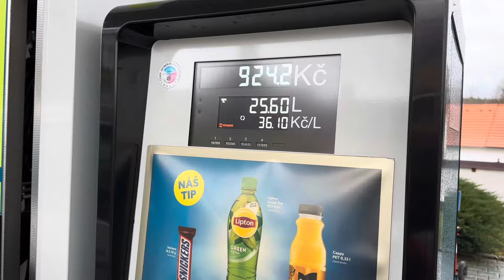Güneş Ailesi Prag'da prag Ocak 2024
Sanatın ve tarihin başkenti Prag gezimizi kısaca sizlerle paylaşmak istedim. Umarım videoyu beğenirsiniz.